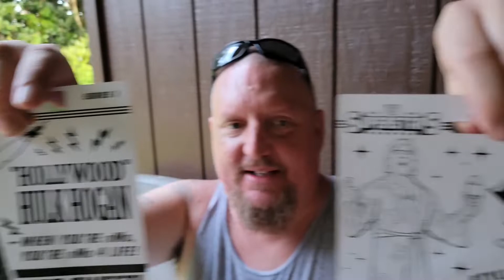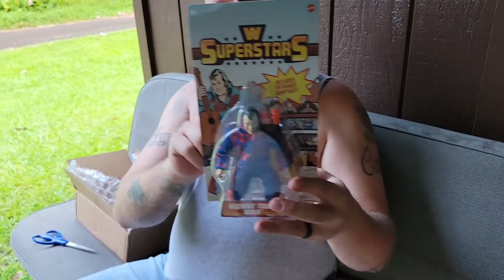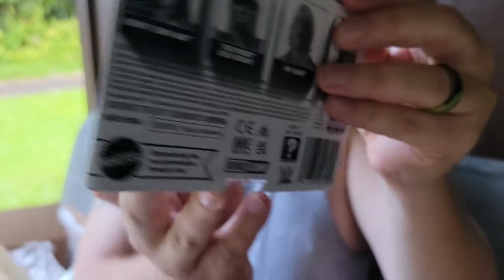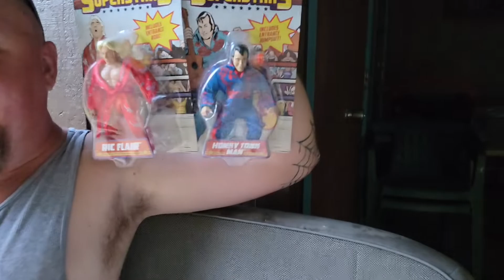Mail Call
Just a local boy from Hawaii that loves making people laugh.